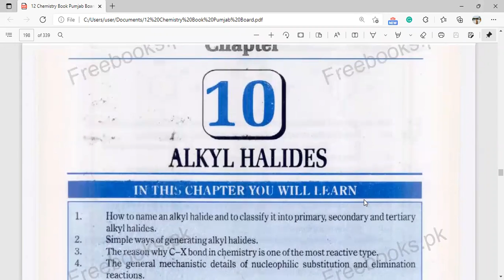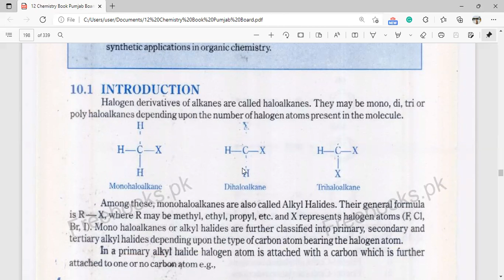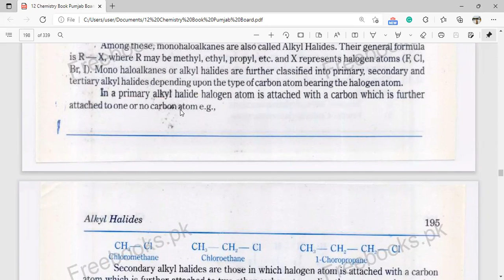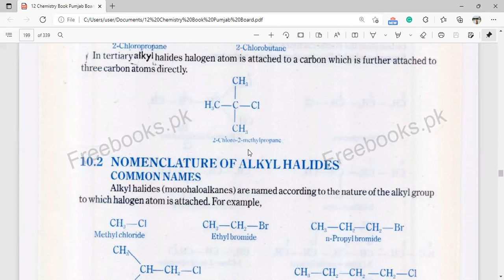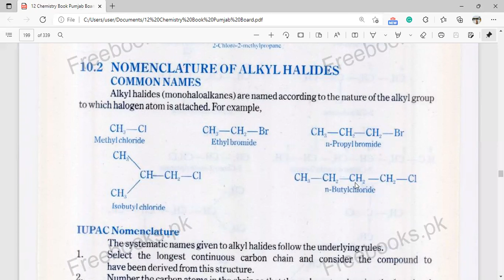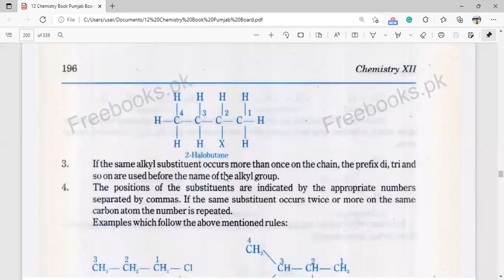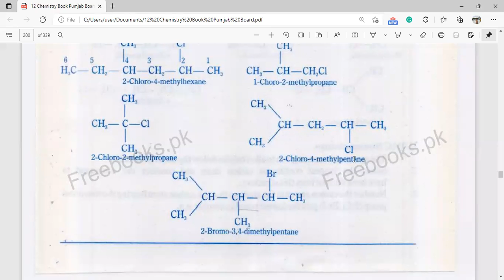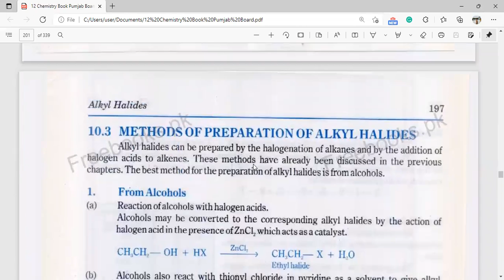Class 2nd Year Chemistry Dated 27 11 2021